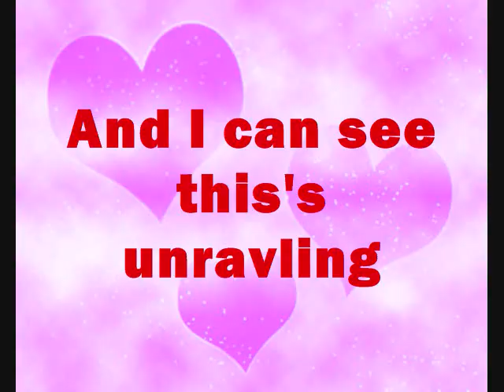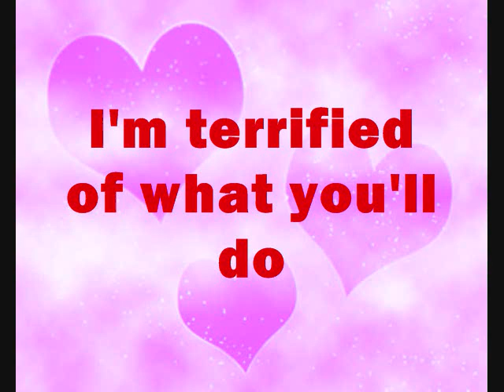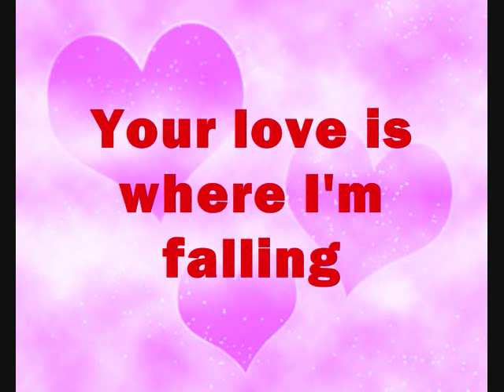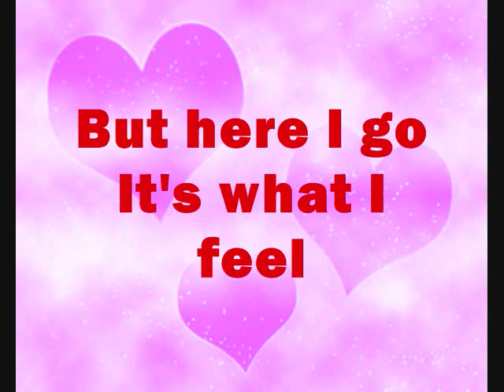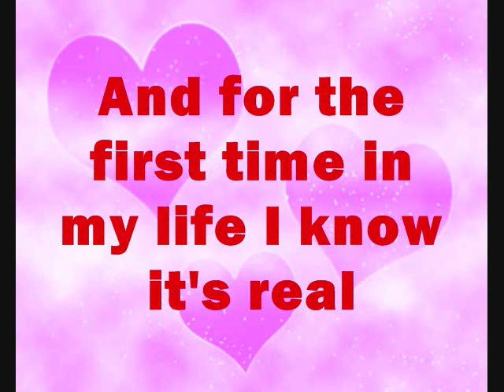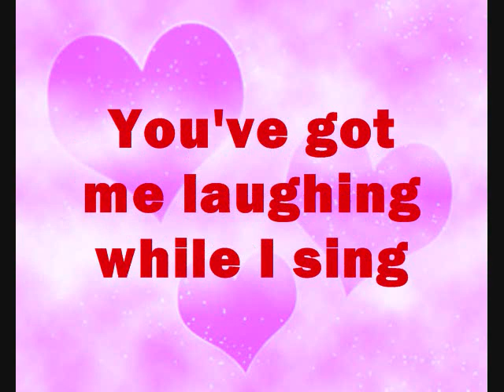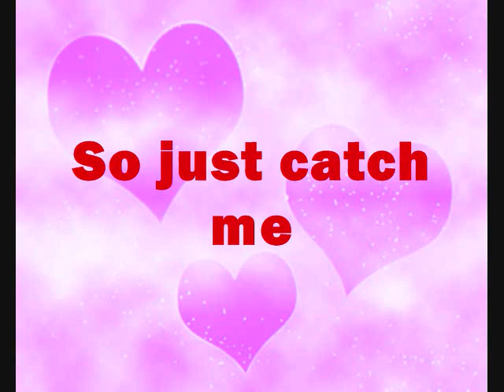Demi Lovato - Catch Me ( Lyrics On Screen)